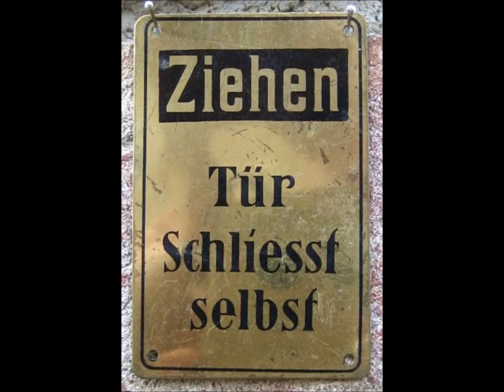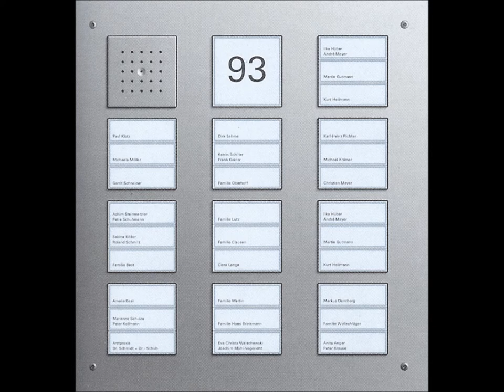Ende eines Jahres - Video von Erich Heeder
Genieße so lange es noch geht !!